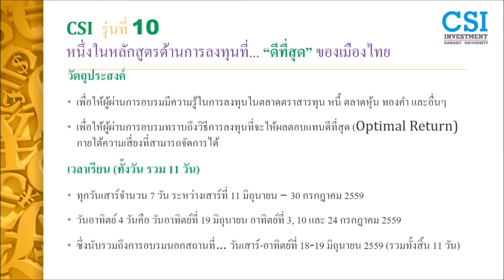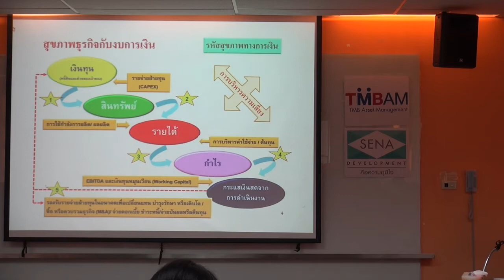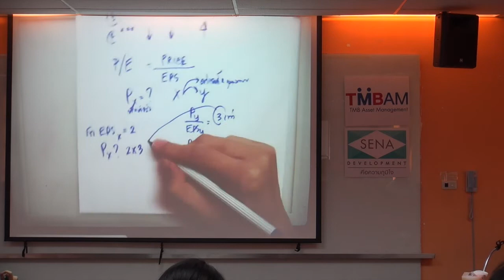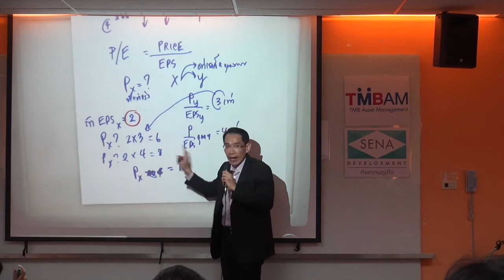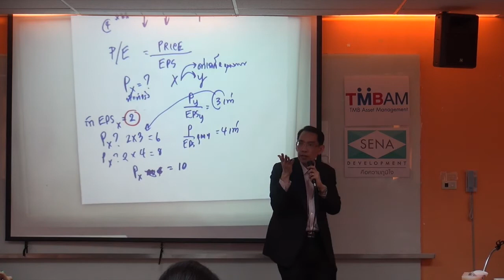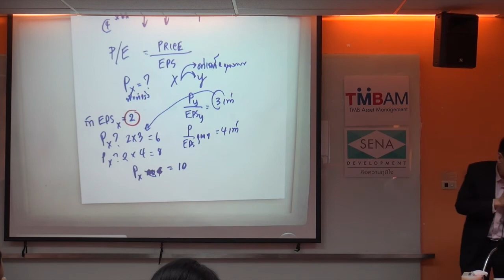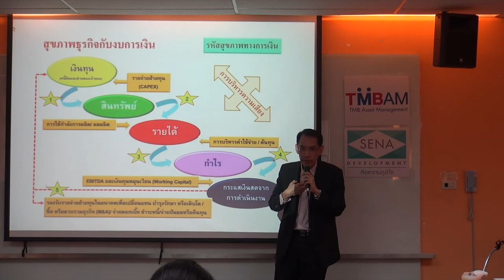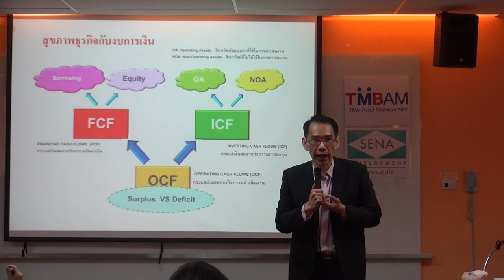คลิปวีดีโอ ดร.สันสกฤต "การวิเคราะห์งบการเงิน เพื่อ...การลงทุน" ตอนที่ 7/22